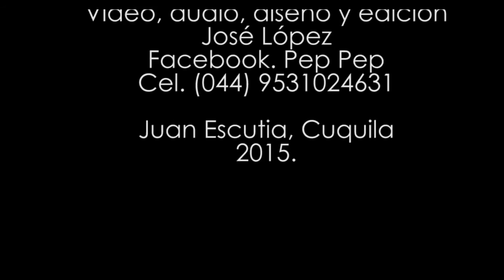SOUNDCHECK MAGUEYAL 00 Juan Escutia, Cuquila... 2015.